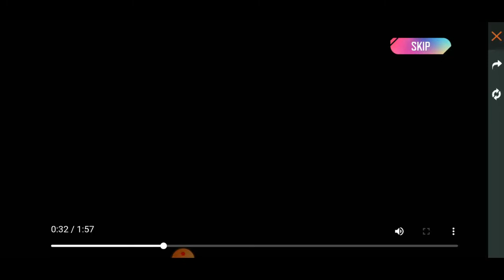Trying to FF Holi Event ! Full of Colors ! pappa ff play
The Holi event, 'Fight For Colours,' is currently underway and will end on March 29th. However, the event is sub-divided into three stages: "Your True Colour," "Restore The Colours," and "Fight For Colours."

And Trying to Restore the Colors & Achieve the rewards :D

pappa 009 -